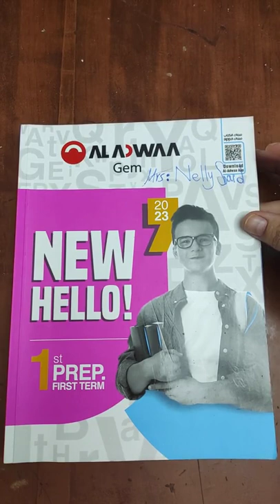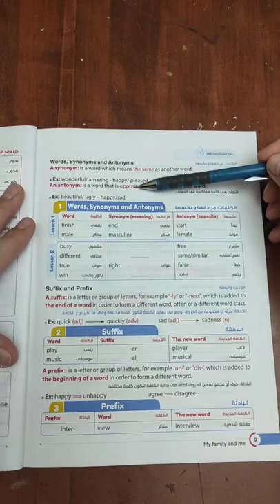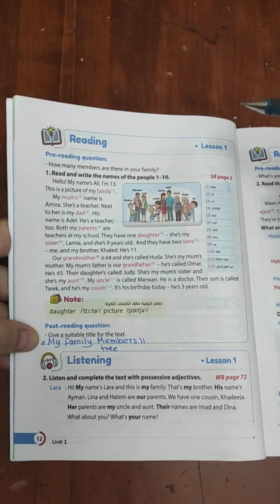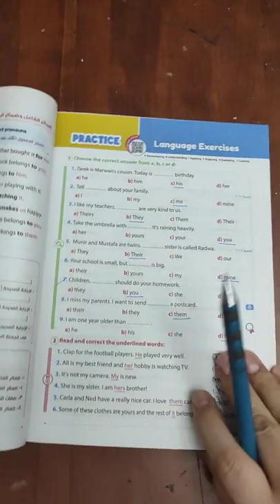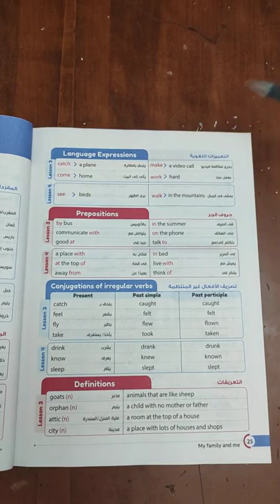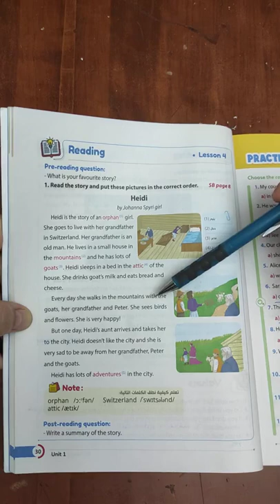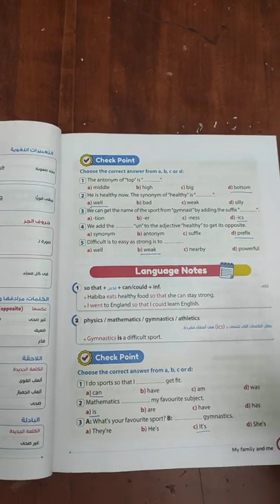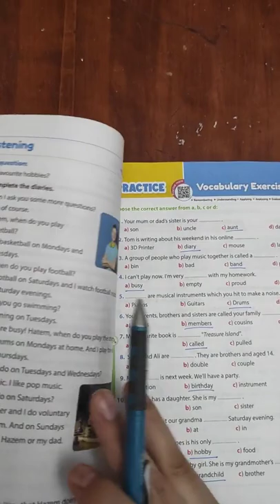New Hello Prep1 Unit 1 Mrs. Nelly Said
شرح نيو هالو اولى اعدادى يونت 1 لميس:  نيللى سعيد